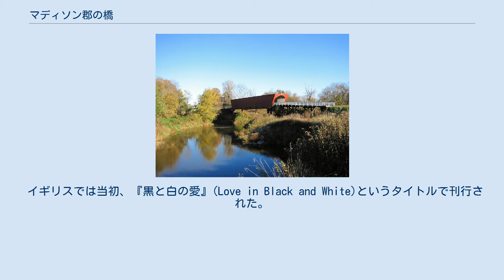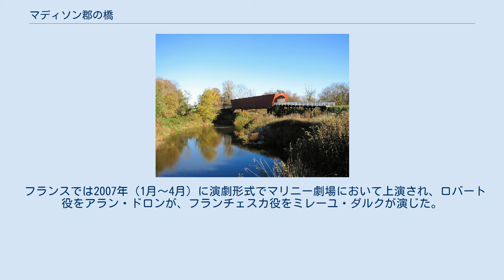マディソン郡の橋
マディソン郡_(アイオワ州)
『マディソン郡の橋』(英語: The Bridges of Madison County)はロバート・ジェームズ・ウォラーによる1992年のベストセラー小説である。
1960年代のアイオワ州マディソン郡に住む、結婚はしているが孤独なイタリア人女性の物語である。
ヒロインは、ワシントン州ベリンハムから屋根付橋のフォトエッセイを書くためマディソン郡にやってきた『ナショナルジオグラフィック』の写真家と不倫の恋に陥る。
本作は実話の小説化という体裁にしてあるが、実際には全くのフィクションである。
しかしながら、著者はインタビューで主人公と自分には強い共通性があると述べている。
 この小説は20世紀におけるベストセラーとなり、世界で5千万部を売り上げた。
1995年に映画化、2013年にミュージカル化もされている。
 ローズマン・ブリッジ（2001年10月） イタリアからやってきて夫や子どもとともにアイオワ州マディソン郡に住んでいる女性フランチェスカ・ジョンソンが、家族の留守中にこの郡にある屋根付橋の撮影にやってきた写真家ロバート・キンケイドと出会い、恋に落ちる。
4日間の情事の末、ふたりは結局別れることになる。
ロバートの死後にフランチェスカは亡き恋人の遺品を受け取る。
ロバートは死後、火葬にされ、屋根付橋であるローズマン・ブリッジで散骨されていた。
フランチェスカは死後、火葬にして灰をローズマン・ブリッジに撒いてほしいという遺言を残して亡くなる。
 アメリカでは1992年にワーナーブックスより刊行された。
 日本では村松潔訳が1993年に文藝春秋より刊行され、1997年に文庫化もされている。
 イギリスでは当初、『黒と白の愛』(Love in Black and White)というタイトルで刊行された。
 続編である『マディソン郡の橋 終楽章』(''A Thousand Country Roads'')が2002年に刊行された。
主要な登場人物である2人が4日間の情事の後にどうなったかを語るものである。
2人は二度と会わなかったが、死ぬまで絡み合った人生を生きた。
 2005年、High Plains Tangoで三部作が完結した。
この作品はウォラーが『マディソン郡の橋　終楽章』を書いていて二作品ぶんの題材があると気付いた時にできたものである。
ロバート・キンケイドの婚外子であるカーライル・マクミランの物語である。
 『サンフランシスコ・クロニクル』はこの小説を「叙情詩的で官能的、感性が豊かな永遠の愛の物語」と称賛する一方、『エンターテインメント・ウィークリー』は「短く、心を打つ物語で、リアリティのごつごつした切れ味を有するがゆえにまさに感動的である」と評した。
 「不自然で非現実的なダイアローグ」や「陳腐な」ストーリーラインが特徴の感傷的なお涙頂戴の小説だと批判をした批評家もいた。
 この作品は1992年8月に『ニューヨーク・タイムズ』のベストセラーリストに初登場し、ゆっくりと順位を上げて1位になった。
1995年10月8日まで、3年以上にわたり(連続して164週の間)、リストから落ちなかった。
 『マディソン郡の橋』は1995年に同名の映画として翻案された。
リチャード・ラグラヴェネーズが脚色を担当し、クリント・イーストウッドが監督した。
イーストウッドとメリル・ストリープが出演した。
 『マディソン郡の橋』はミュージカル化されてトニー賞を受賞した。
音楽と作詞はジェイソン・ロバート・ブラウンが担当し、台本はマーシャ・ノーマンによる。
このミュージカルはウィリアムズタウン・シアター・フェスティバルで2013年8月1日に初演された。
 バートレット・シアが演出をし、キャストはエレナ・シャドウがフランチェスカ役、スティーヴン・パスケールがロバート役であった。
ミュージカルはブロードウェイ のジェラルド・ショーンフェルド・シアターで2014年1月17日からプレビュー公演を開始し、2014年2月20日に正式に公演開始した。
ケリー・オハラがフランチェスカ役、スティーヴン・パスケールがロバート役であった。
バートレット・シアが演出、マイケル・イヤガンがセット担当、キャサリン・ズベアが衣裳担当、ドナルド・ホルダーが照明担当であった。
ハンター・フォスターがフランチェスカの夫であるバド・ジョンソン役を演じた。
 日本では2018年3月にロバート役を山口祐一郎、フ...